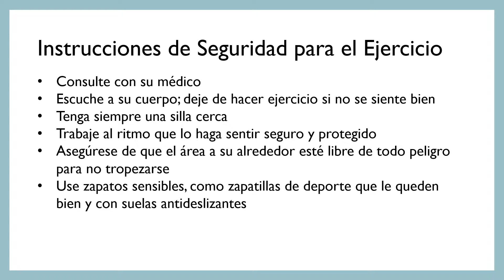Ejercicios con Valeria, parte 3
Music used was composed exclusively for HookSounds.com.